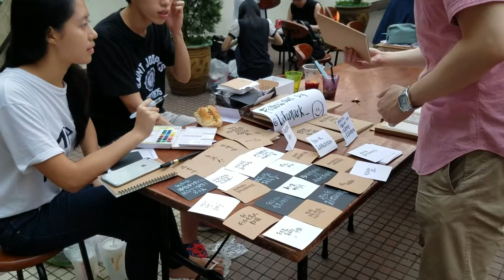Bazaar on rooftop of HKU residential hall attracts crowds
The annual 82 Bazaar organised by the Young Alumni Club of St. John's College, a residential hall of HKU, was held on Sunday on the rooftop of the hall. The stalls selling handmade products attracted crowds of people to attend, mainly alumnus and curious passerbys as well.

Location: 82 Pokfulam Road, Pokfulam, Hong Kong
Camera: Choi Wun Ting Martin @ Journalism and Media Studies Centre (JMSC), The University of Hong Kong
Filmed on JVC150